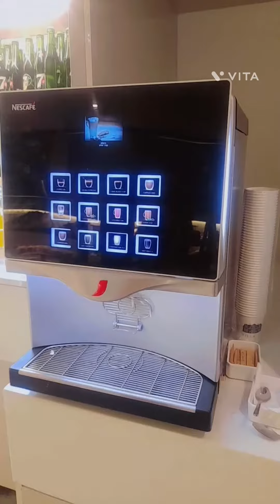1st Time visit buffet with family.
Villa The Grand buffet ( Lake City )